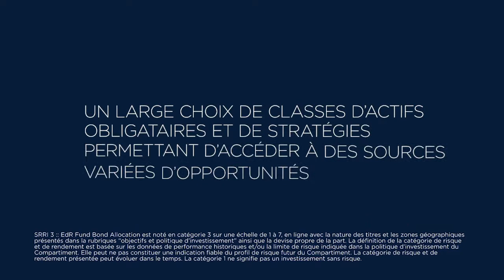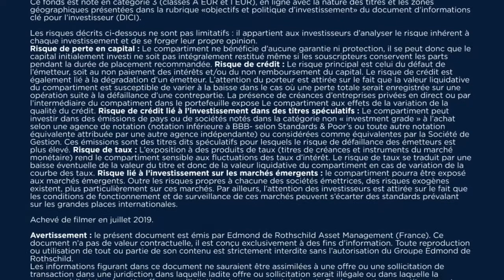Les avantages de EdR Fund Bond Allocation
Benjamin Melman, gérant de fonds chez Edmond de Rothschild nous explique en détail les avantages de EdR Fund Bond Allocation, en détaillant la stratégie mise en place afin de diversifier au maximum les possibilités de placement tout en gardant un niveau de risque raisonnable.